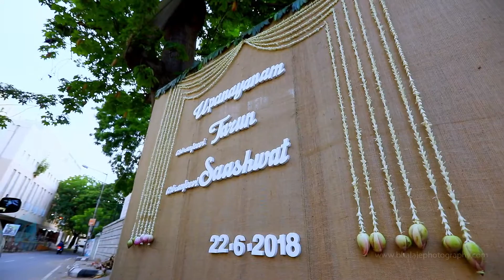Upanayana Brahmopadesham Montage of Tarun & Saashwat At Mandaveli Sringeri Mutt Hall 4K Resolution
The Upanayana ceremonies of Tarun and Saashwat were a celebration of life in a new light. It is said to be a ceremony that offers long and healthy life with knowledge and prosperity. As part of the ritual, the father chanted and made his sons hear the meaning of life. The whole plantain tree with its inflorescence tied in the entrance denotes the progeny that will keep with the tradition and practice.

When the children adorned a floral crown, everyone smiled to expressed their joy and happiness. The Upanayanam ceremony provided tender and remarkable moments and is sure to get cherished as the children grow old.

{Tarun & Saashwat | Upanayana Brahmopadesham}